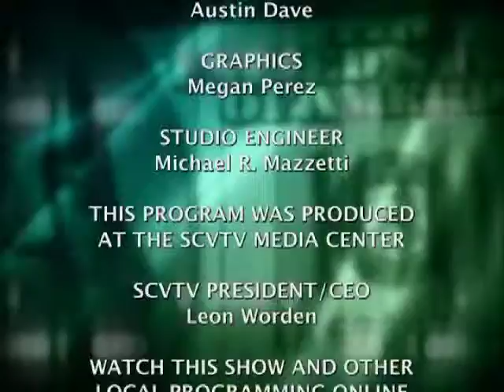Girl Em(POWER)ed, Empowering High School Girls thru the YWCA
The YWCA , empower at-risk high school girls in our community through a unique business incubator program that teaches them how to design, implement and launch their own business. Helping to empower them with leadership and self-esteem. Julia Miele is Executive Director for the yWca Santa Monica / Westside.

"Out of the Rough" host's, Tera McHugh is Founder of Association of Women Entrepreneurs. Fred Arnold is a mortgage professional with American Family Funding,